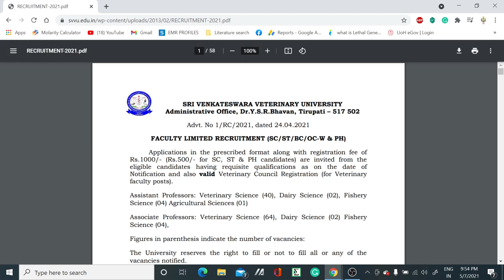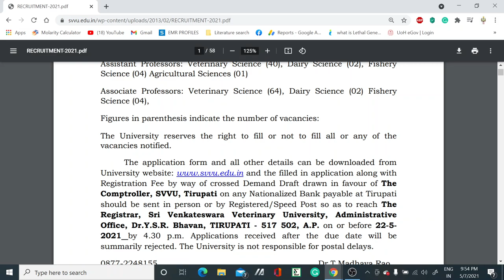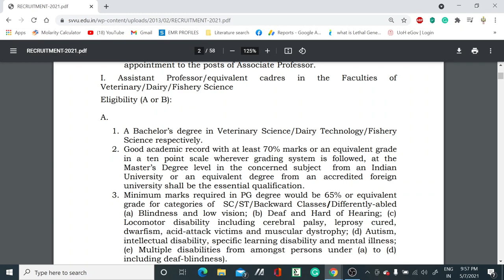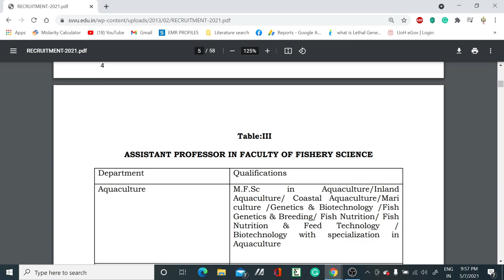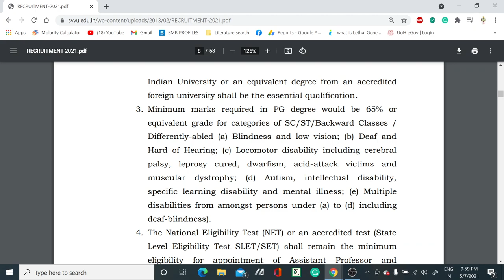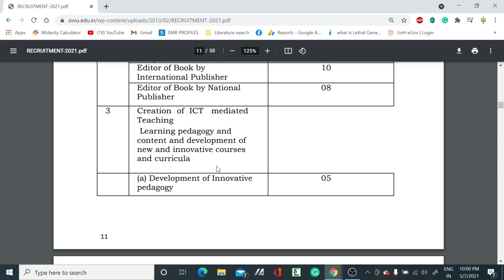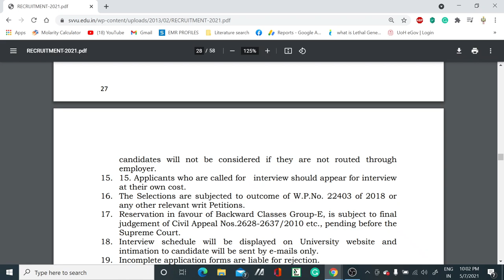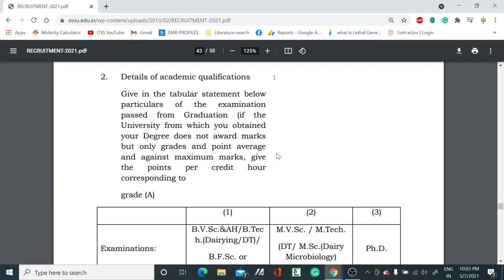117 Permanent Faculty recruitment II Teaching positions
In this video tutorial, we have discussed the permanent Assistant Professor and Associate professor vacancies mostly in all subjects. so if you are eligible for the post then apply it.